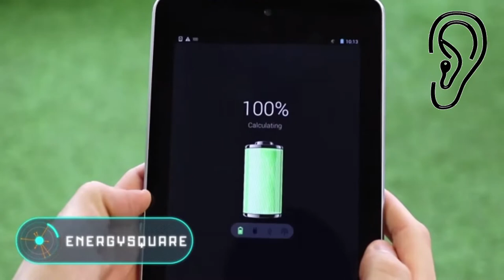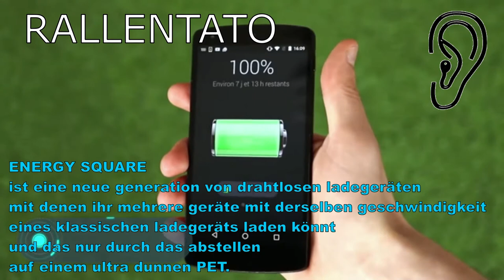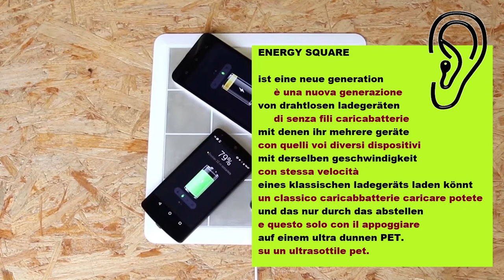tedescofacile TEDESCO FACILE #178 -- ASCOLTA & RIASCOLTA -- NUOVE INVENZIONI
Migliora la tua pronuncia ascoltando la descrizione di un nuovo prodotto tecnologico.